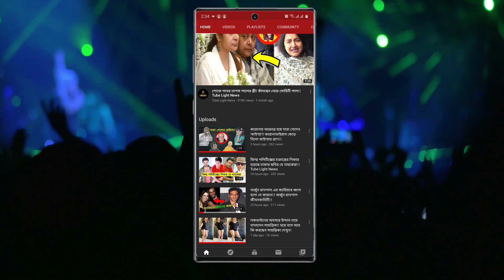আবারো টলিউডের রাণী শুভশ্রীর জমকালো বিয়ে ভাইরাল !